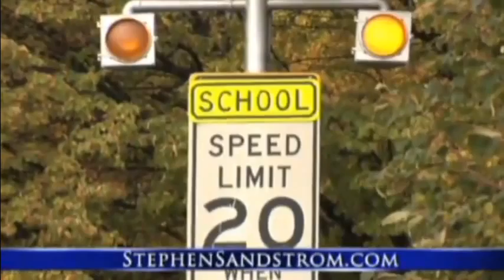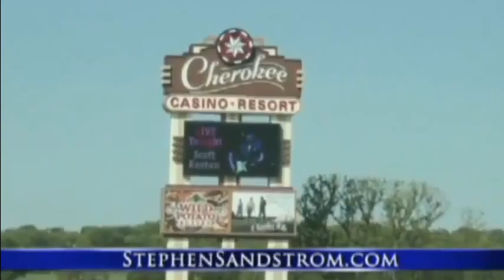Equipped to Serve